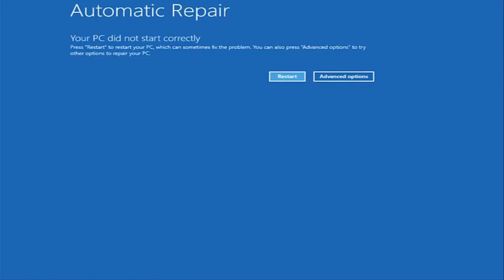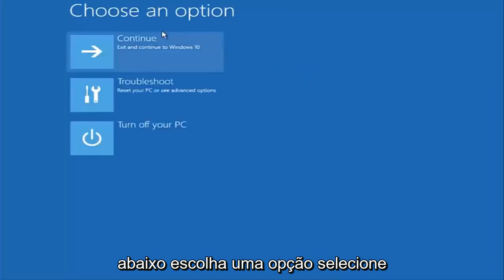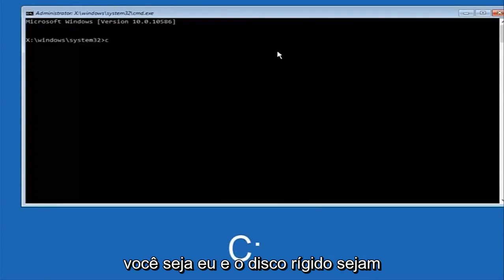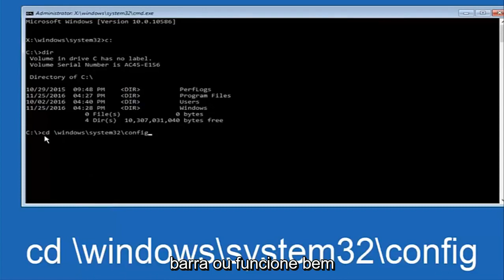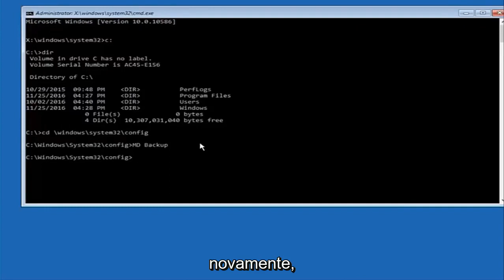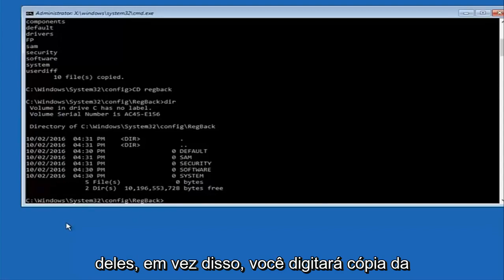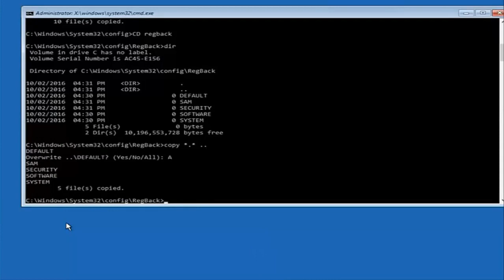Windows 10 - Ocorreu um erro ao restaurar o PC, nenhuma alteração feita. COMO RESOLVER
Como consertar ocorreu um problema ao reiniciar o seu PC Nenhuma alteração foi feita [Tutorial]

Ocorreu um erro ao restaurar o PC, nenhuma alteração feita, veja como resolver esse erro.

Este erro pode ocorrer quando você tenta redefinir o Windows 10 para o estado padrão. Abordarei as informações básicas relacionadas a este tópico e também apresentarei métodos para resolver o problema.

Ocorreu um problema ao redefinir a mensagem do seu PC que pode impedi-lo de restaurar o Windows 10 ao estado original. Isso pode ser um grande problema e, por falar em problemas do Windows, aqui estão alguns problemas semelhantes que os usuários relataram:

Ocorreu um problema ao redefinir seu PC, nenhuma alteração foi feita Windows 10, Windows 8 - Esse problema pode afetar o Windows 10 e o Windows 8. Mesmo se você não usar o Windows 10, deverá ser capaz de aplicar a maioria de nossas soluções ao Windows 8 também.

Ocorreu um problema ao atualizar o seu PC, nenhuma alteração foi feita - Esta é apenas uma variação da mensagem de erro. Se você encontrá-lo, tente executar a verificação SFC e DISM e verifique se isso resolve o problema.
Não é possível redefinir o PC com Windows 10 - Esta é uma variação do erro original que você pode encontrar. Se você notar esse problema, tente executar a Restauração do sistema e verifique se isso ajuda.

Houve um problema ao redefinir seu PC Surface Pro 4, Surface Pro 2, HP Stream, Dell, Lenovo - Às vezes, essa mensagem de erro pode aparecer em seu laptop. Parece que todas as marcas de laptop podem ser afetadas por esse problema e, para corrigi-lo, talvez seja necessário executar varreduras DISM e SFC fora do Windows.

Ocorreu um problema ao redefinir seu laptop, computador - Esse problema pode afetar qualquer dispositivo, seja laptop ou desktop. Se você tiver esse problema, tente algumas de nossas soluções e verifique se isso funciona para você.

Problemas abordados neste tutorial:
houve um problema ao reiniciar o seu pc, nenhuma alteração foi feita
ocorreu um problema ao reiniciar o seu pc windows 8
ocorreu um problema ao reiniciar o seu pc windows 10, nenhuma alteração foi feita
ocorreu um problema ao reiniciar seu pc windows 10 hp
ocorreu um problema ao reiniciar seu pc windows 10 acer
ocorreu um problema ao reiniciar seu pc windows 10 lenovo
ocorreu um problema ao reiniciar o seu pc windows 10 asus
ocorreu um problema ao reiniciar o seu pc windows 10
ocorreu um problema ao reiniciar o seu pc windows 10 nenhuma alteração foi feita correção